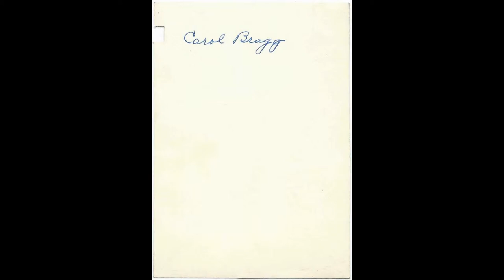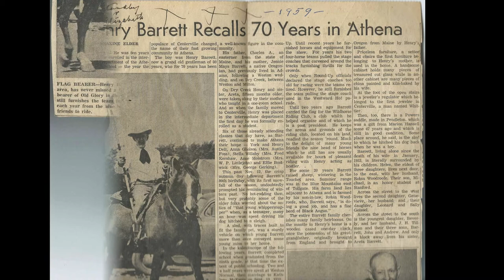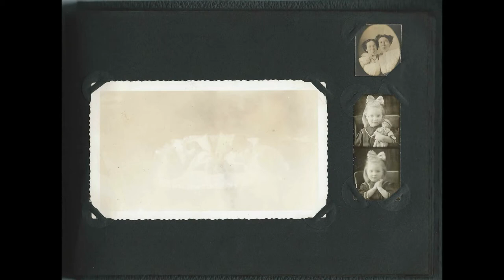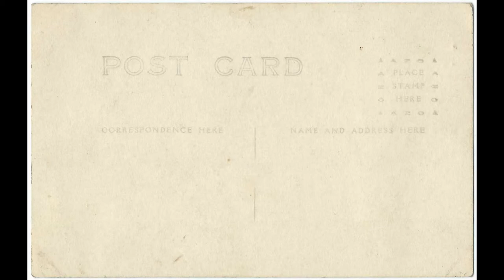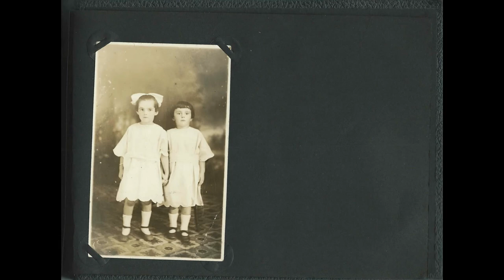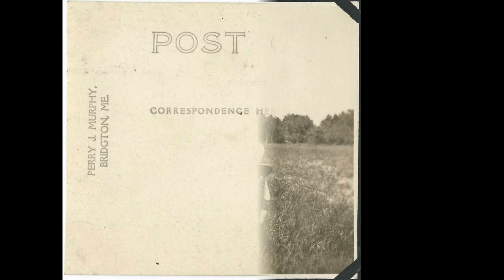Early to mid 1900s Photograph Album, Oxford County, Maine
Presumably owned by the family of Elliott Edwin Newell and wife Edith Frances (Barrett) Newell of Sumner, Maine, and Paris, Maine.